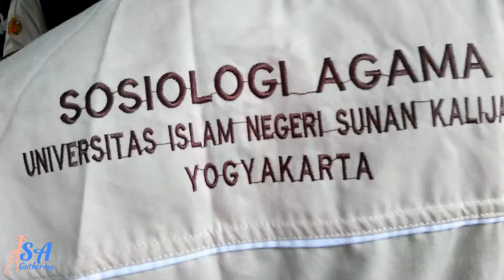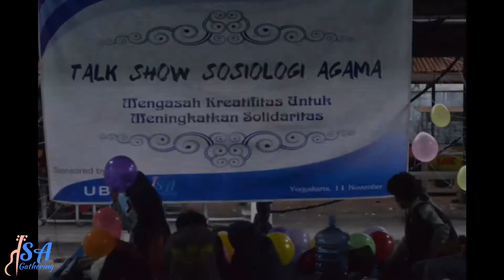HIFEST SOSIOLOGI AGAMA 2017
HIFEST SOSIOLOGI AGAMA merupakan FESTIVAL pertama kali mahasiswa SA UIN Sunan Kalijaga yang di prakarsai oleh MAHASISWA Sosiologi Agama, Acara ini meliputi Perlombaan-Perlombaan yang dilakukan dari tanggal 4 November 2017 sampai tanggal 11 November 2017. acara puncak dilaksanakan pada tanggal 11 November 2017 pada pukul 18.30 WIB.

UIN Sunan Kalijaga
UBER DANUS